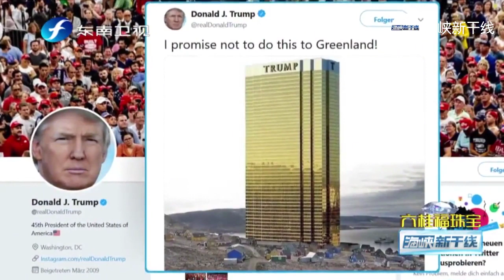特朗普想买格陵兰岛，丹麦首相：太荒谬，恕不出售